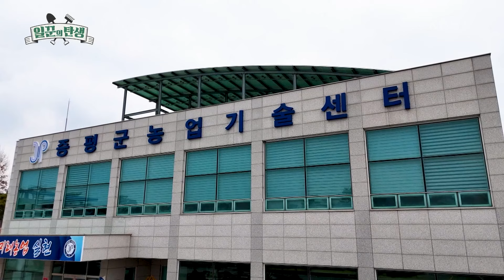농업기술센터 방문! 농약 분무기 수리& 농기계 구경 [일꾼의 탄생] | KBS 240320 방송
농업기술센터 방문! 농약 분무기 수리& 농기계 구경

일손이 부족한 곳에는 언제든 출동하리~
소외된 지역의 민원을 해결함으로써 전국의 균형 발전에 기여!
일하는 가운데 주민들과 함께 어울리며 세상을 살아가는 따듯한 이야기를 선사합니다.